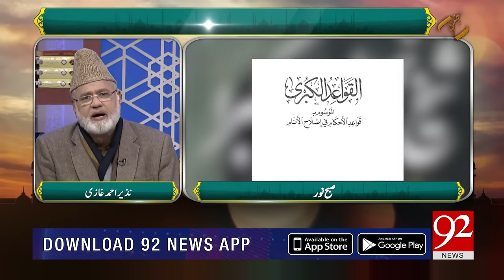SUBH-E-NOOR | Hazrat Najamuddin Kubra (RA) | Nazir Ahmed Ghazi | 17 January 2019 | 92NewsHD